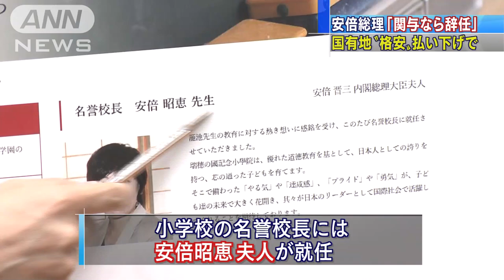総理「関与なら辞任」 国有地“格安”払い下げ(17/02/18)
安倍総理大臣の昭恵夫人が名誉校長に就任する大阪府豊中市の小学校の土地が国から格安で払い下げられた問題について、安倍総理は関与を強く否定しました。